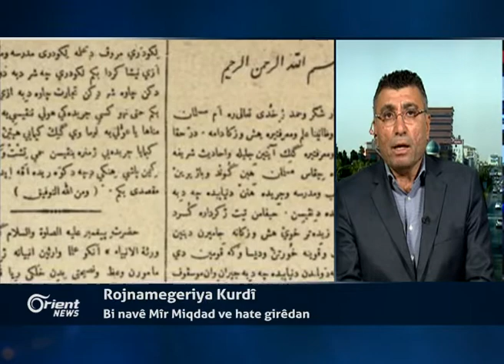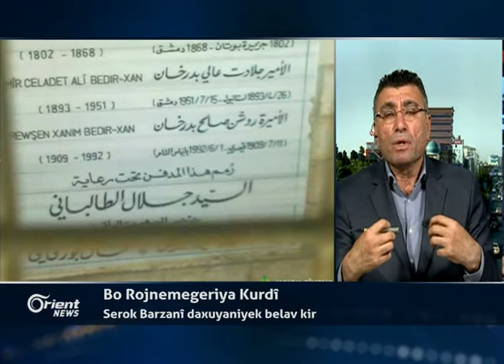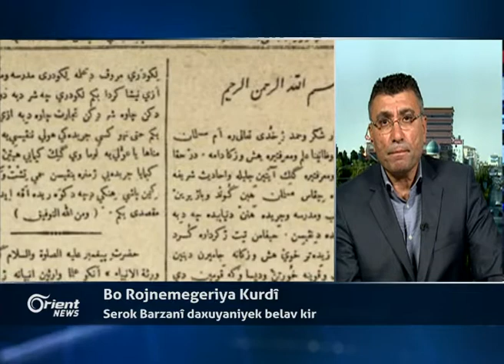Umer Koçerî - Rojnemevan - Hewlêr